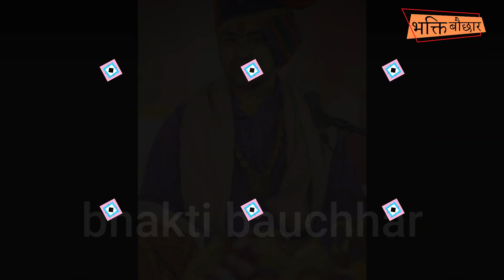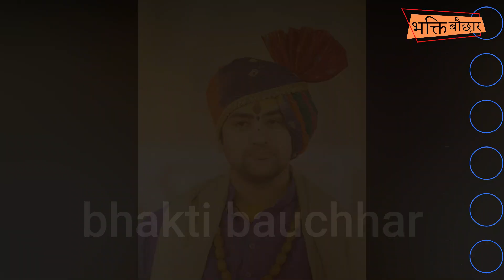दंदरौआ धाम से विदाई से पहले भावुक हुए बागेश्वर धाम सरकार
देश भर की धार्मिक ख़बरों का एक स्थान भक्ति बौछार जी हाँ !! हमारे फेसबुक एवं यूट्यूब चैनल से जुड़ें।  यहां आपको मिलेगी धार्मिक कार्यक्रमों, संतों की जीवनी, धार्मिक स्थानों की कहानी सहित देवी देवताओं की विभिन्न मान्यताओं के बारे में समस्त जानकारी वो भी एक स्थान पर...